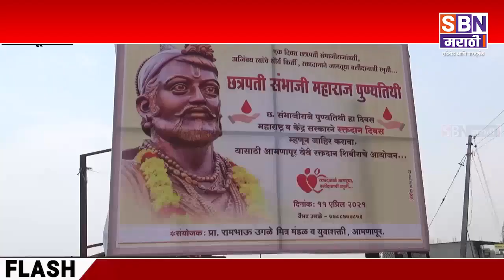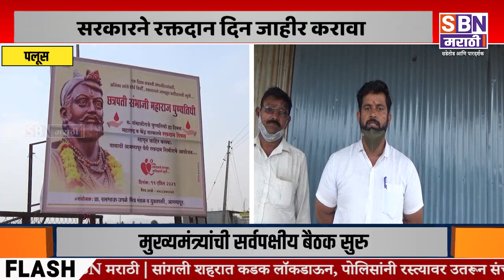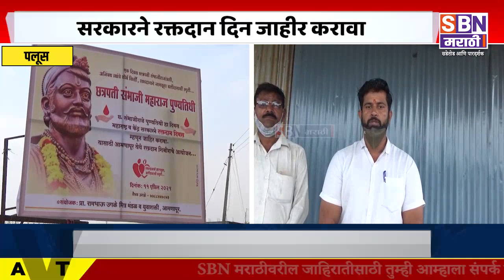PALUS | छत्रपती संभाजी महाराज बलिदान दिन राज्य व केंद्र सरकारने रक्तदान दिन जाहीर करावा - वैभव उगळे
छत्रपती संभाजी महाराज बलिदान दिन राज्य व केंद्र सरकारने रक्तदान दिन जाहीर करावा - वैभव उगळे.@